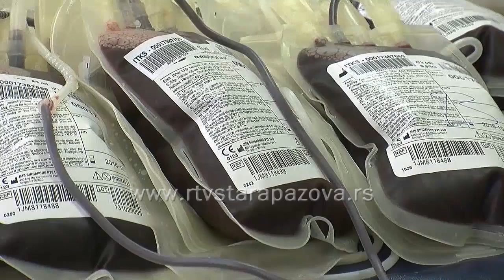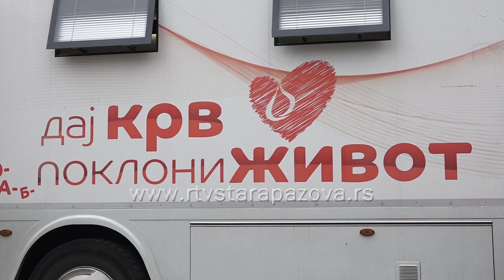Još jedna uspešna akcija dobrovoljnog davanja krvi u Staroj Pazovi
Leto je period godine kada su rezerve krvi na minimumu, zbog godišnjih odmora i visokih temperatura, a takođe na smanjen priliv krvi utiče i broj zaraženih korona virusom koji se poslednjih dana drastično povećao. Ovog četvrtka akcija dobrovoljnog davanja krvi realizovana je u Staroj Pazovi.